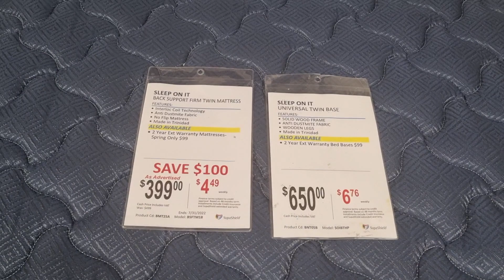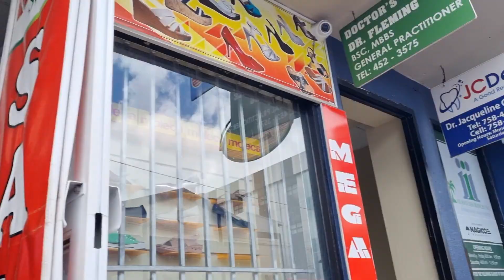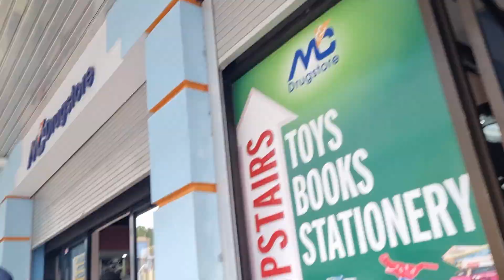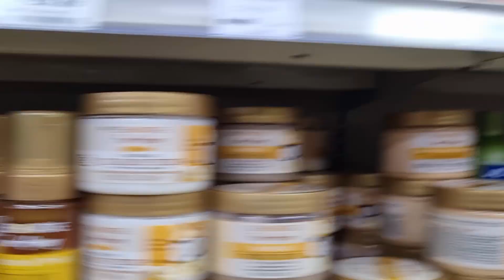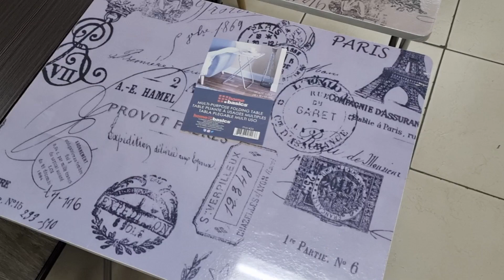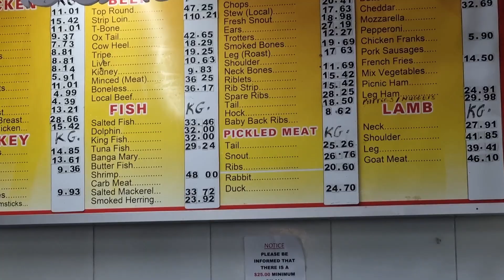Saturday Errands|Castries and Gros Islet|St Lucia Vlogger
This Saturday I had a few errands to complete around Castries and also in Gros Islet so I decided to vlog most of what I did.

Jeremiah 29:11

**Equipment**
Samsung S21
Tripod Ubeesize

St. Lucia